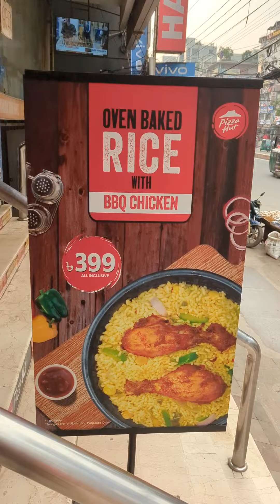Pizza hut এর নতুন আইটেম খেয়ে মন ভালো হয়ে গেলো| Oven Baked Rice with BBQ Chicken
Location : Uttara 13: Plot-13, Sec-13, Sonargaon,
Janapath, Uttara, Dhaka-1230